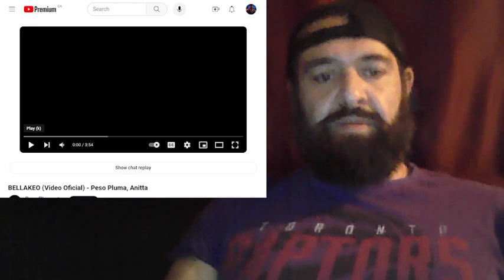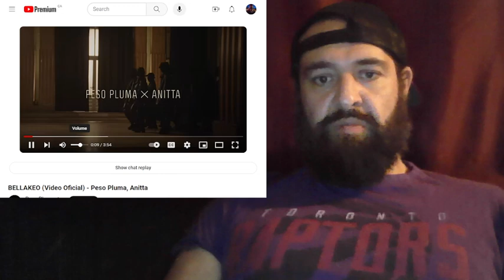BELLAKEO (Video Oficial) - Peso Pluma, Anitta " A Canadian Reacts"